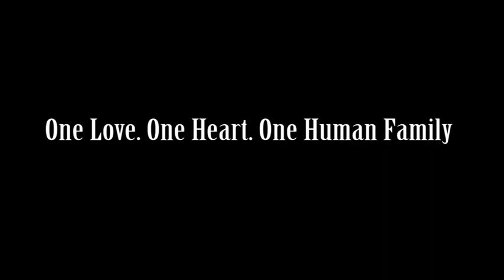ULTIMATE PARENTING TIP (Jerry Sargaent) How To Raise a Crystal Child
How do you raise a Crystal child? Most parents raise a child in ignorance. Raising a child is a very delicate process and you can influence the child's character in a huge way. In this video, Jerry gives you the advice of a lifetime, on how to raise a crystal child and what to do to make sure your child is fully capable in every way possible.

➡ Sign Up for Your FREE 7-Day Trial at Star Magic Healing - Complete Access to Our Vast Meditation Library